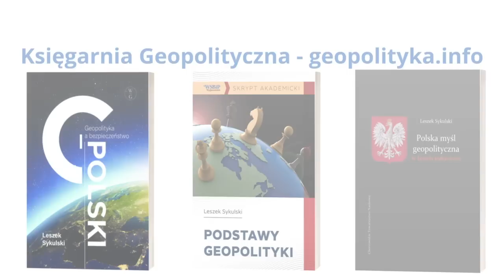680. Przed wyborami prezydenckimi i parlamentarnymi w Turcji (14 V 2023)